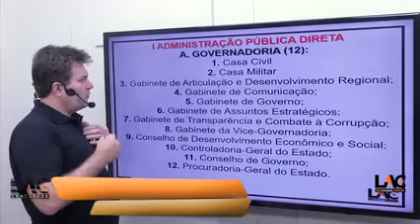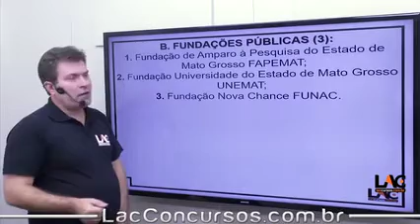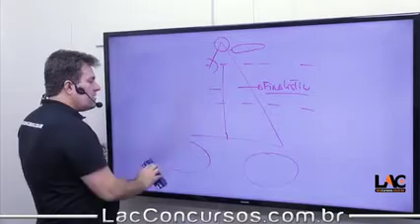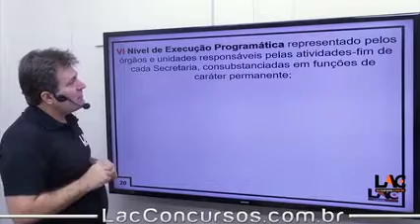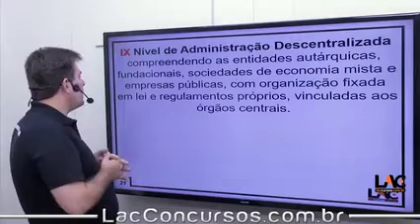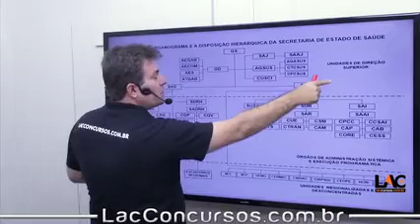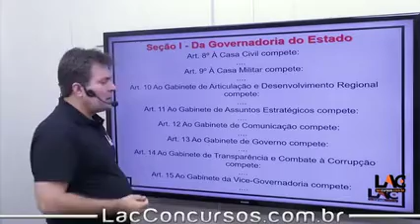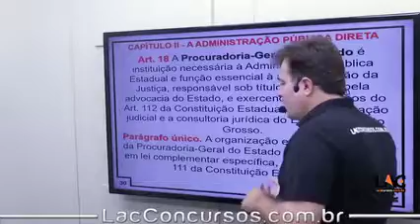8012 | Legislação Específica - LC MT nº 566/2016 | Alterações | PT2